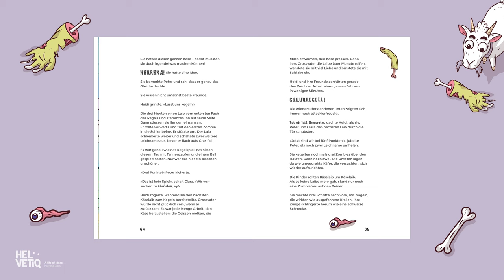Heidi und die Zombie-Attacke - Buch trailer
Katie Hayoz (Text), Maya Mrak (Illustrationen)
Aus dem Englischen von Lea Bosshart

Ein Streich geht gehörig schief, und schon wecken Heidi und ihre Freunde Clara und Peter aus Versehen eine Horde Zombies auf. Mit allem, was sie gerade auf der Alp finden, müssen sie sich verteidigen und zu verhindern versuchen, dass sie von den Zombies erwischt werden.

Johanna Spyris Klassiker aus dem Jahr 1880, Heidi, ist auf der ganzen Welt beliebt. Auch wer das Buch noch nie gelesen hat, kennt das kleine Mädchen, das mit seinem Grossvater und seinen Ziegen hoch oben auf der Alp lebte. Heidi und die Zombie-Attacke basiert auf Spyris Charakteren, fügt aber eine Extraportion Spass und Magie dazu! Trotz der fantastischen Wendungen entsprechen die zentralen Themen in Heidi und die Zombie-Attacke denen des Originals: die Schönheit und Heilkraft der Natur und die Bedeutung der Freundschaft.